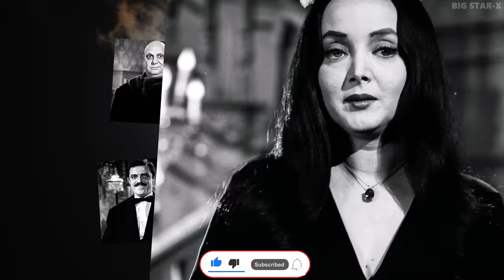The Addams Family (1964) Cast: Then and Now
In this video you`ll see how the actors of the tv-series The Addams Family (1964–1966) have changed. You`ll know their real names and age. I will show you how they looked then, and what`s with them now.
The Addams Family Real Name and Age;
The Addams Family Then and Now;
The Addams Family How They Changed;
👇 Maybe you want to watch 👇
The Addams Family is an American macabre/black comedy sitcom. The Addams family is a close-knit extended family with decidedly macabre interests and supernatural abilities, though no explanation for their powers is explicitly given in the series. The wealthy, endlessly enthusiastic Gomez Addams is madly in love with his refined wife, Morticia. Along with their daughter Wednesday, their son Pugsley, Uncle Fester, and Grandmama, they reside at 0001 Cemetery Lane in an ornate, gloomy, Second Empire style mansion.
Song:
Alive - Ikson